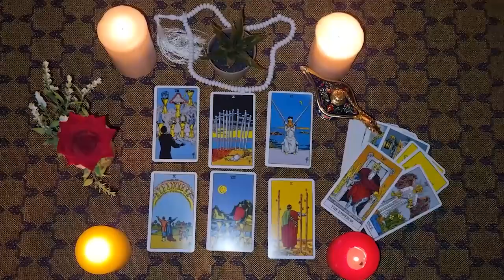ARIES🔥I STILL LIVE IN YOUR HEART AND IN YOUR MIND Discover it today